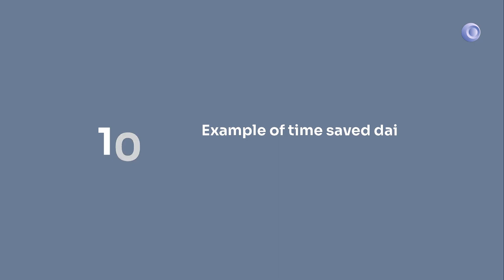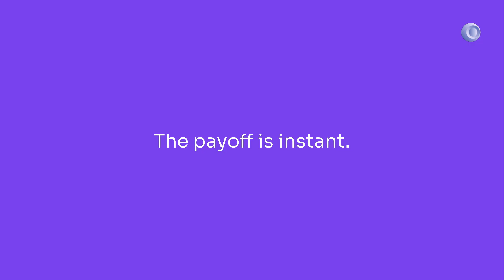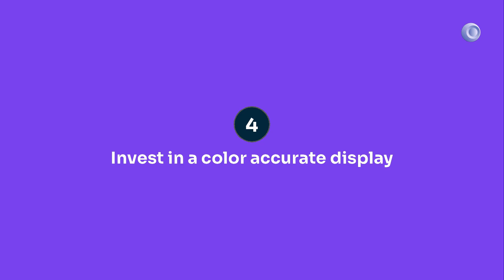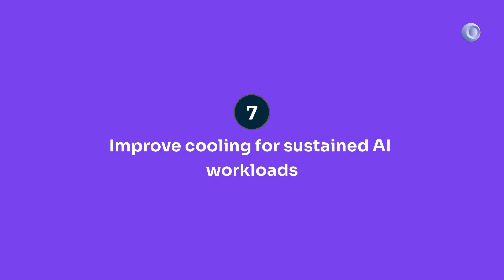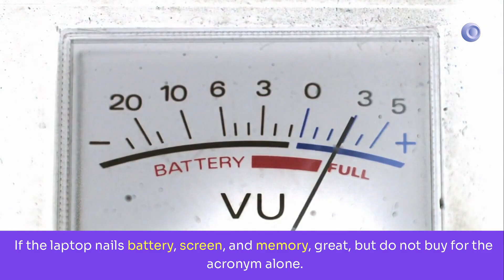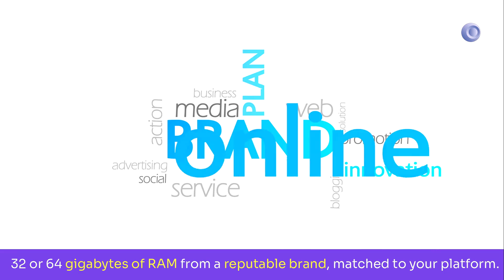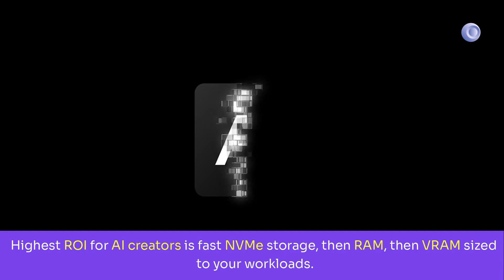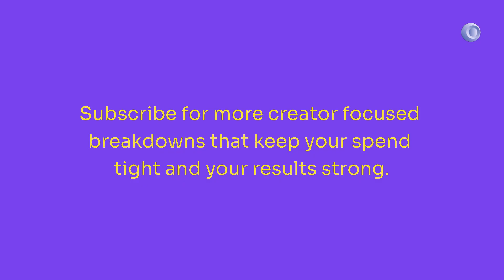Black Friday: Best AI Upgrades for Creators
Creators, protect your Black Friday budget. This guide ranks upgrades for work by ROI so you buy what saves hours and skip the hype.

What you will learn:
• The buy list ranked by ROI: fast NVMe storage, more RAM, GPU with enough VRAM, color accurate display, clean audio, UPS and backups, better cooling
• What to skip unless the discount is wild: DRAMless or tiny SSDs, low VRAM GPUs, novelty AI gadgets, badge chasing on NPUs, duplicate subscriptions
• A simple ROI formula to decide fast: time saved x hourly value ÷ cost
• Spec cheatsheet: PCIe 4 NVMe and TLC flash, 32 to 64 GB RAM, 12 GB VRAM minimum for local models, 24 GB for heavy video or training
• A two minute rule to stop impulse buys

Action checklist:
• Fix the bottleneck you feel daily: storage, RAM, or VRAM
• Add one quality upgrade that improves output every week: mic or display
• Protect the setup: UPS, backup routine, basic cooling
• Test on arrival: speed test SSDs, stress test GPUs, long encode to check thermals

Black Friday creator deals, AI workflow, NVMe SSD, RAM upgrade, GPU VRAM, color accurate monitor, USB mic, UPS, cooling, Stable Diffusion, video editing